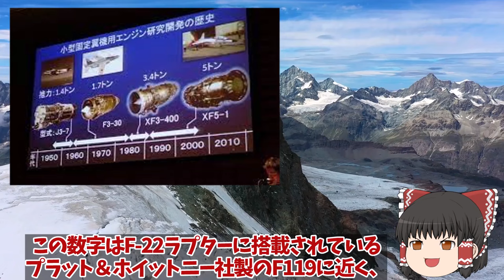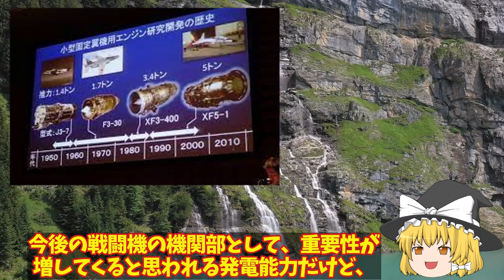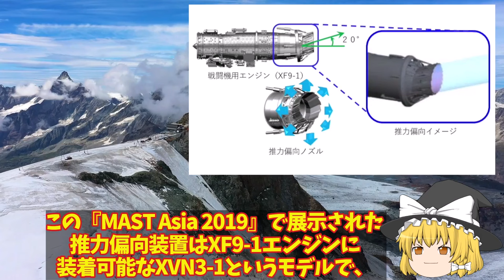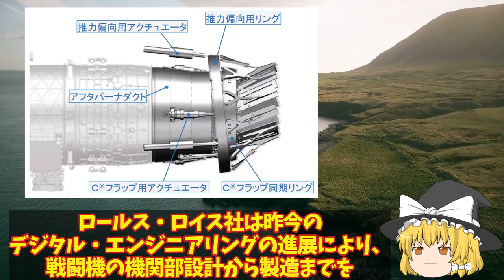【ゆっくり解説・軍事News】IHI社製XF9がマジでヤバい開発！F15へ実装で最強エンジンに魔改造XF9専用推力偏向ノズル実装で赤信号点灯か？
引用・転載「出典：海上自衛隊ホームページ」
引用・転載「出典：航空自衛隊ホームページ」
引用・転載「出典：陸上自衛隊ホームページ」